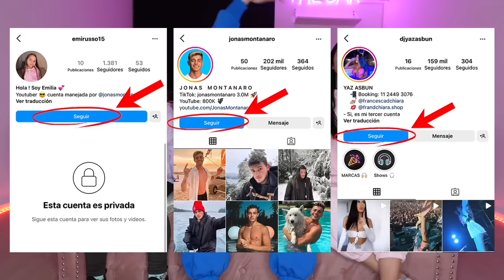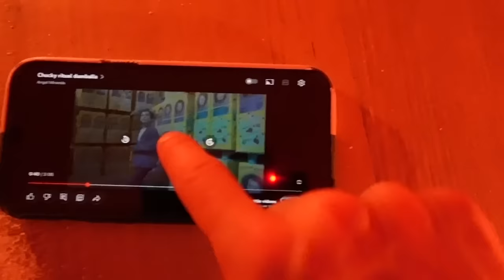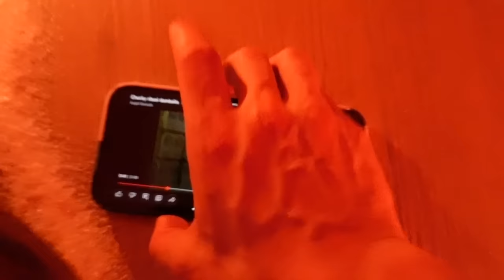HACEMOS UN RITUAL PARA SALVAR A MI SEGUIDORA